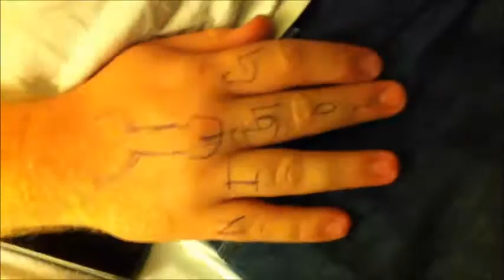Air horn wake up at H2o international 2010 Random Things With Slow Motion